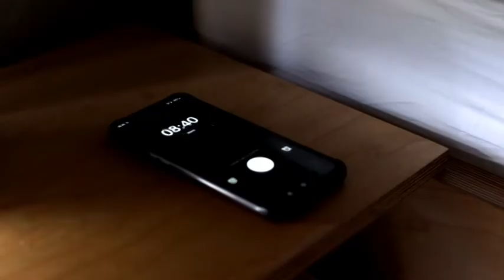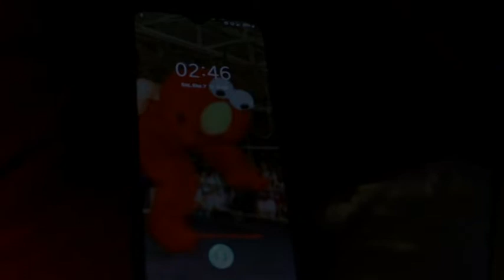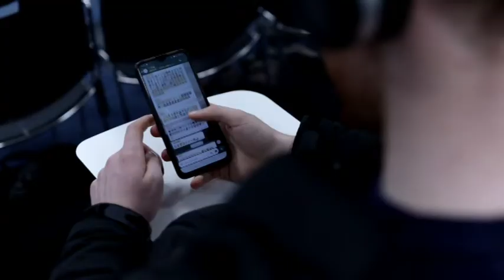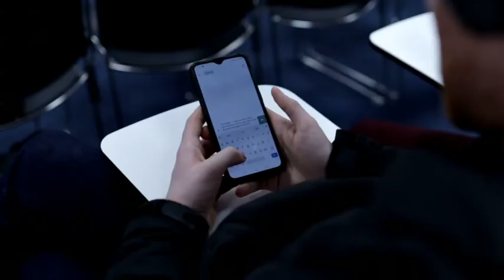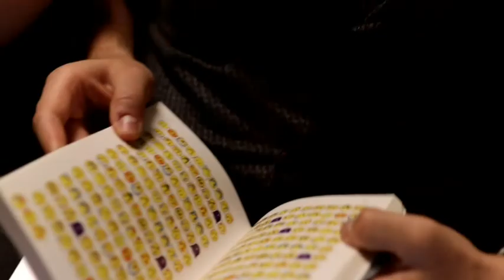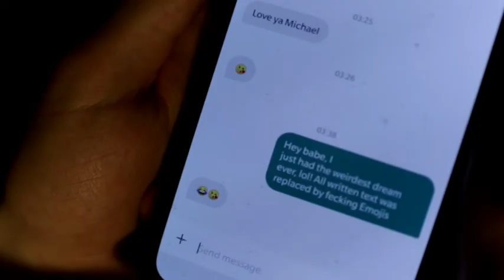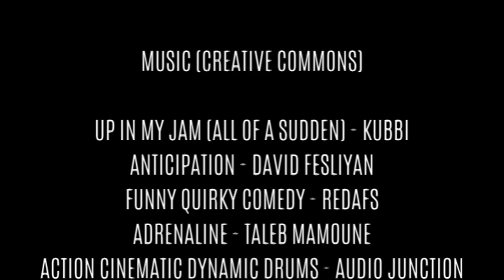Illiterate - PD157 Short Film Assignment NUIM 2019